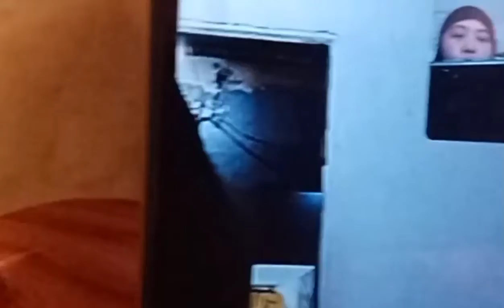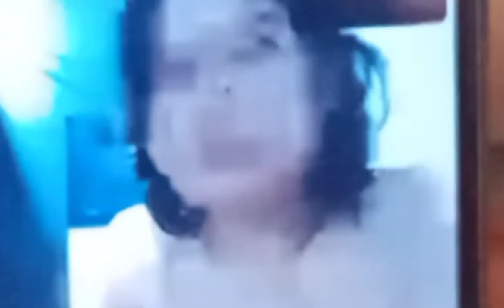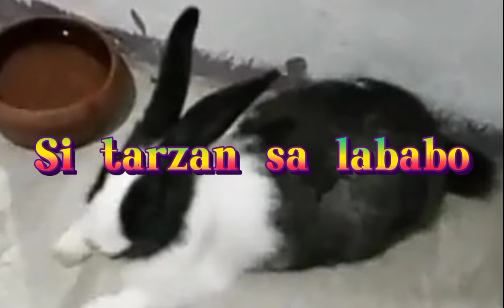Protaheng pasok sa panlasang pinoy, sari sari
Engredients :
Long white squash
Pinger
Saluyot
Onion
Garlic
Olive oil
2eggs
2maggi cubes

Suate garlic, onion into hot olive oil in a pan. Wait until golden color, add pinger or the red one mix it well, add long white squash and mix it together until frosty. Add eggs into frosty vegetables and mix it well together. Cook it in 5mins. Add Saluyot in a time. Set aside in another time cook it in 3mints. Make sure the vegetables are tasty...

Pusongligaw
Ricepe

Maraming salamat sa nagtiwala at sumusuporta Ng aking munting palasyo oorryyyttt see u tomorrow next episode oorryyyttt babyeeee